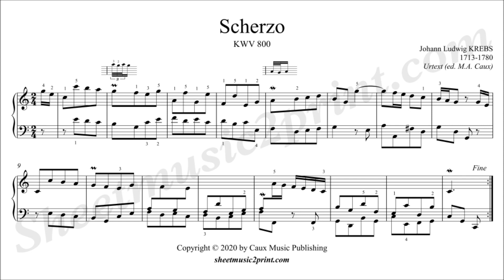Krebs : Scherzo in C Major, KWV 800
Johann Ludwig KREBS (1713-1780) : Scherzo in C Major
From Suite in C Major, Clavier-Übung II (1744)